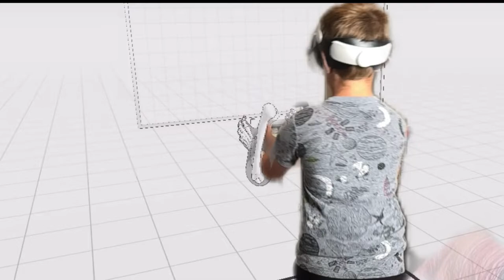Hand Physics Lab - Fanmade Mixed Reality Trailer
This was played on the @MetaQuestVR 2.